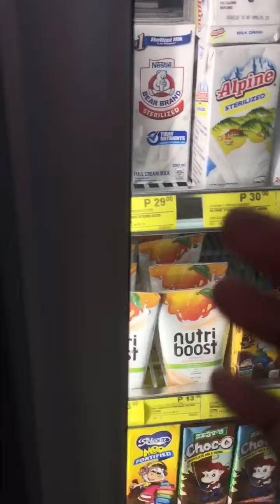Mga napuyat na magulang😂